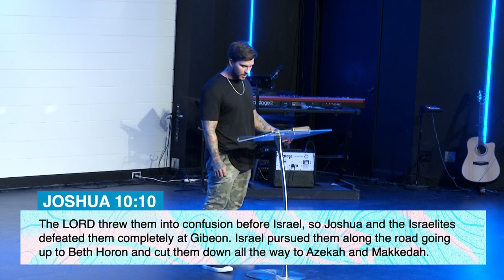Impossible Faith | Pastor Jarrod Cochran | Family Church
Sermon: Impossible Faith by Pastor Jarrod Cochran

Looking at the boldness of Joshua, where he prayed for the sun to stand still, we are challenged to get back to faith that believes God to do the impossible!

Scripture reference: Joshua 10:7-14